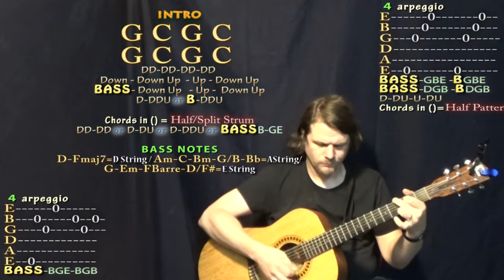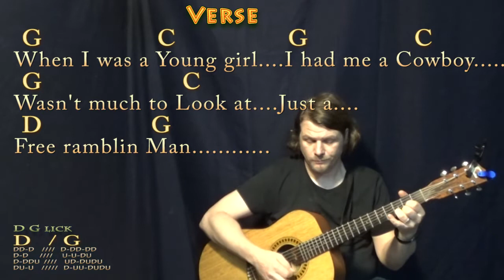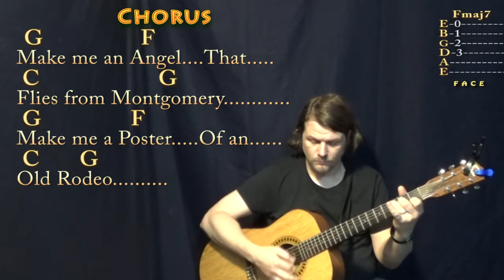Angel From Montgomery (John Prine) Guitar Lesson Chord Chart in G with Chords/Lyrics - D-DDU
In Loving Memory of John Prine (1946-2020) .Dedicated to Foster Busby, Tammy Crane Kitchens, Jack Bouknight & Pascal Duke. STRUM PATTERN: Long Down - DDU .NOTE: G Major is the original key John played this song in on his debut album. I simplified it and adjusted some lyrics. SIMPLIFIED G CHART ... BONNIE RAITT SIMPLIFIED REAL KEY CHART IN E MAJOR .MUNSON BRIGADE SHOUTOUT!